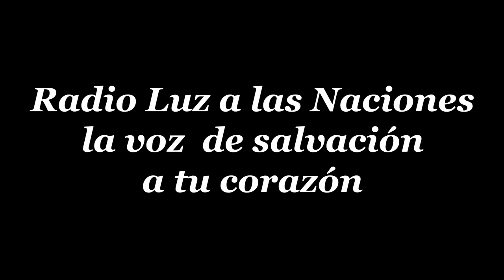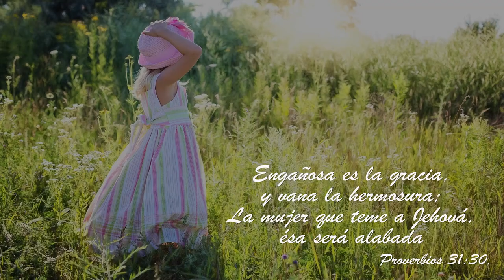23 ELISABET MADRE DE JUAN BAUTISTA